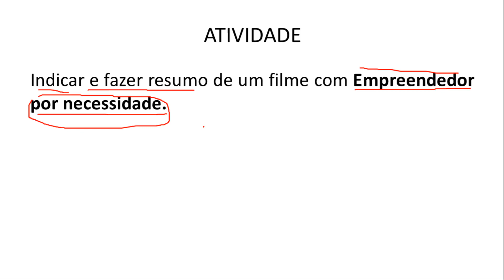PROJETO DE VIDA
Atividade de Projeto de Vida